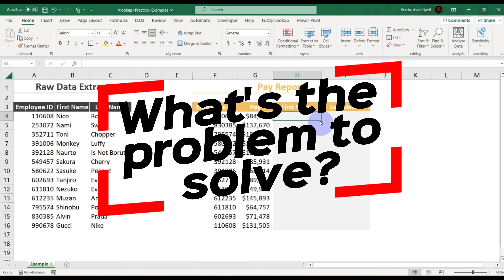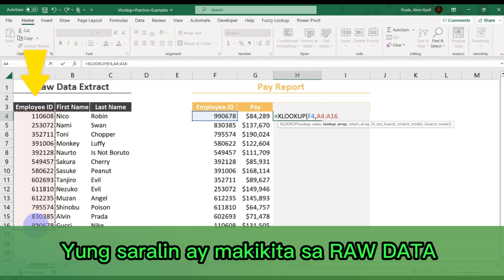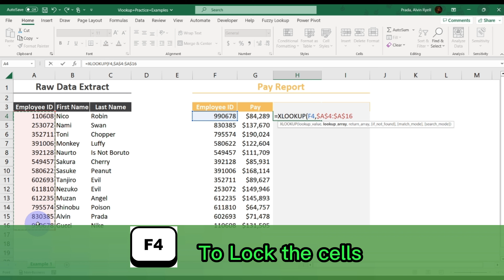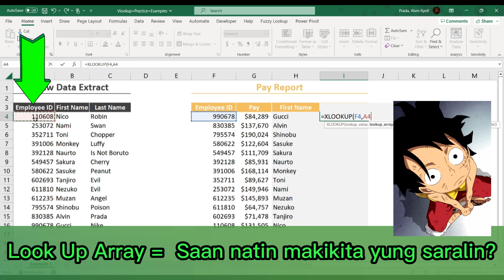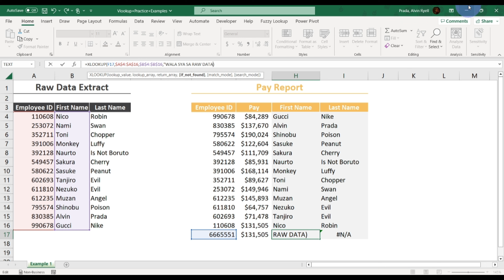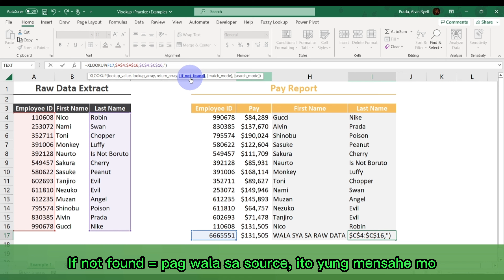Tagalog Excel Tutorial of Xlookup Formula || The Ultimate Guide for Excel Users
Tagalog Excel Tutorial of Xlookup Formula. Sa mga gustong matuto ng xlookup formula sa exce, panoorin nyo tong vlog na to. Sure may mapupulot kayo kahit konti sa video na to. Salamat!